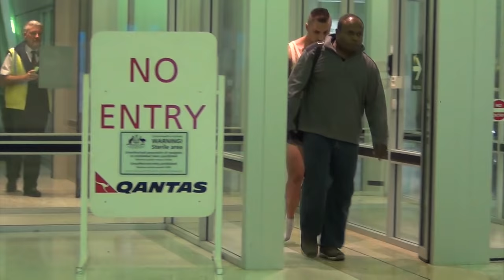Body Search Prank in Airport!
I teamed up with 2 fake strip search guards to steal my Best Friends clothes and replace them with a skimpy girls outfit. hahaha